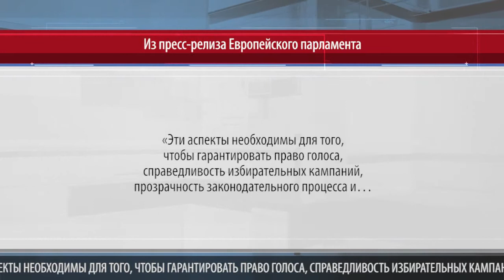ЕВРОПАРЛАМЕНТ ПРЕЗИДЕНТСКИЕ ВЫБОРЫ В МОЛДОВЕ СТАНУТ ПРОВЕРКОЙ НА ДЕМОКРАТИЮ